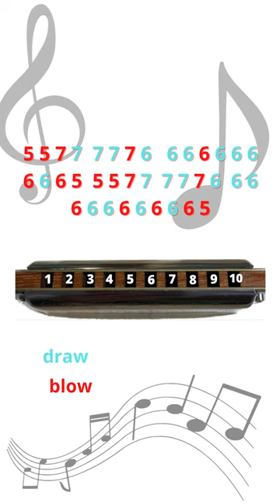New Year’s resolution, play harmonica!#1 Gigi D'agostino - L'amour toujours Easy to play!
Lets play harmonica most popular songs.